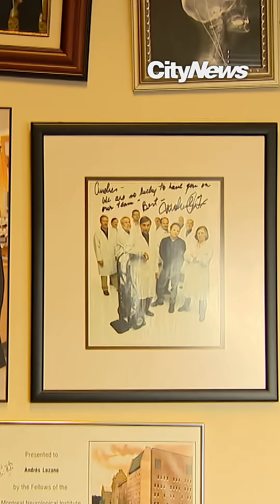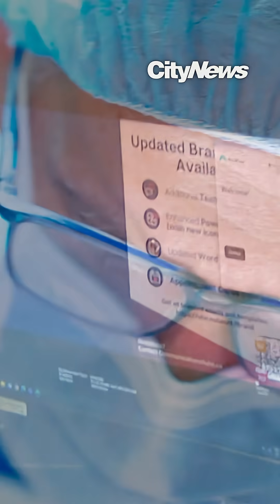Toronto doctors implant Canada's first Neuralink Brain Chip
A tiny brain chip is giving Canadians with paralysis the power to control technology using nothing but their thoughts. Melissa Nakhavoly with more on the historic procedure.